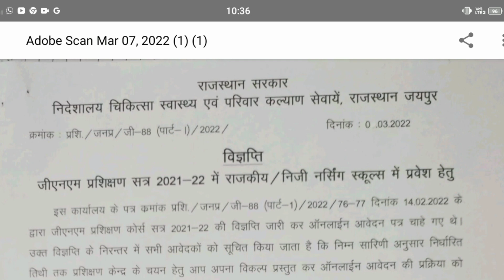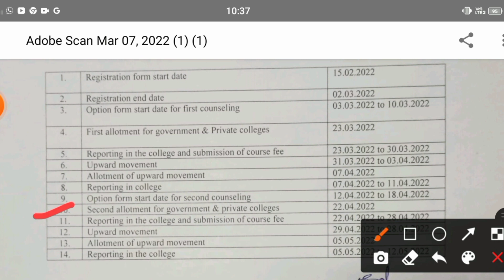Rajasthan GNM 2022 Cut Off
Rajasthan GNM Cut merit list 2022
Rajasthan GNM Nursing Admission Cut Off
Rajasthan GNM Cut Off counciling
GNM Nursing Admission Cut Off
GNM counciling cut Off
Gnm counciling application form 2022